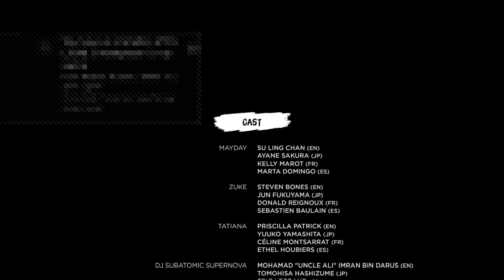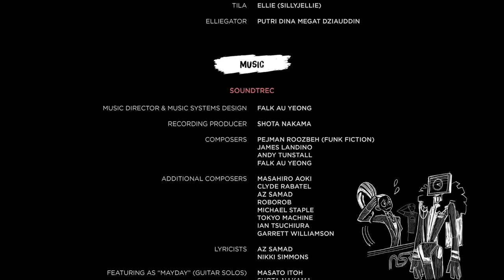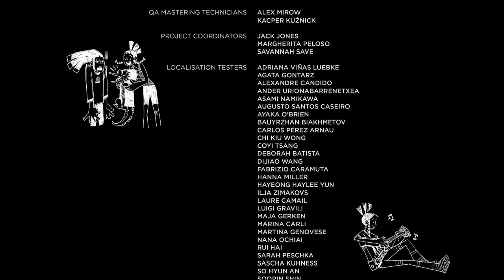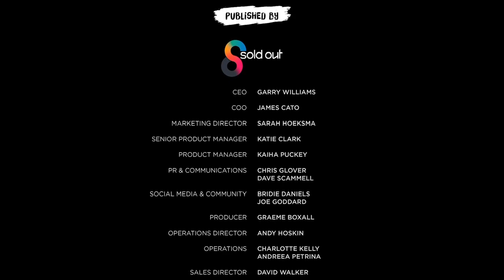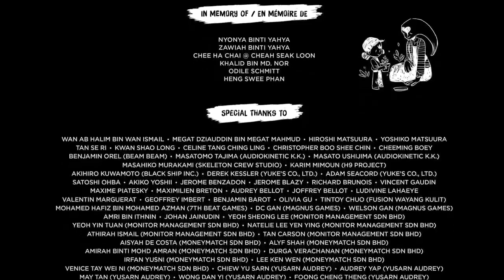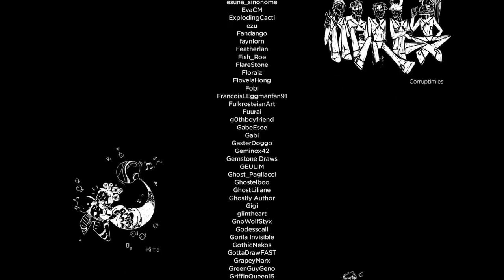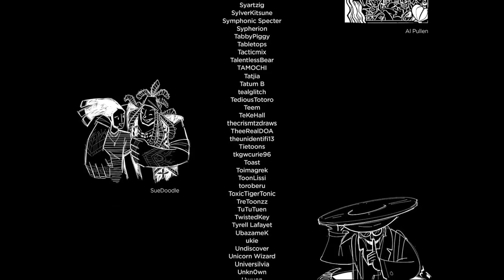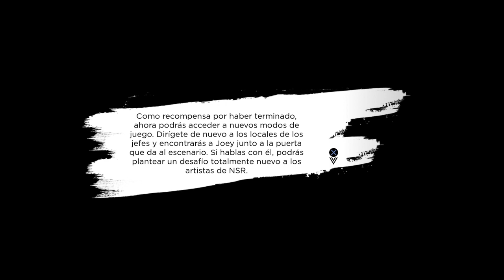NSR #4 (PS4 no mic)